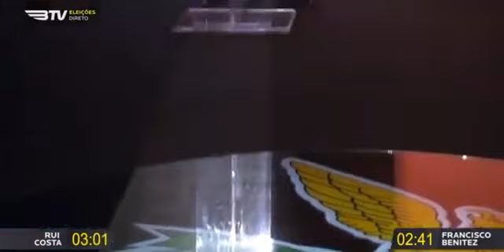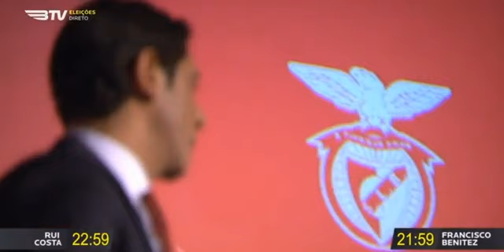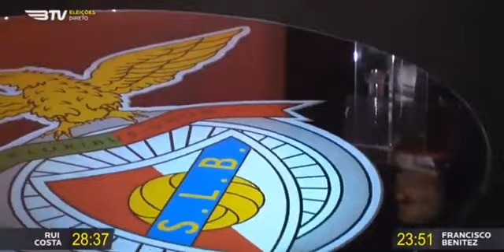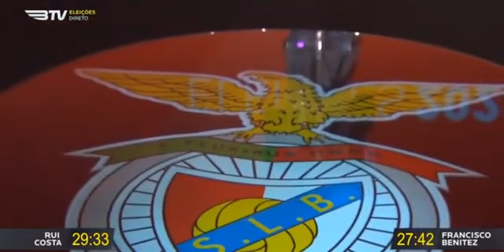Debate entre os candidatos à presidência do Sport Lisboa e Benfica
Hoje foi um dia histórico para o Benfica, pela primeira vez BTV transmitiu um debate  entre candidatos à presidência do clube.
Rui Costa e Francisco Benitez apresentaram as suas ideias aos sócios.
Agora tem a palavra os sócios e que ganhe o Sport Lisboa e Benfica.